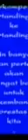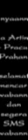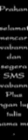IM RWG DKI 2007 - R12 012.mp4